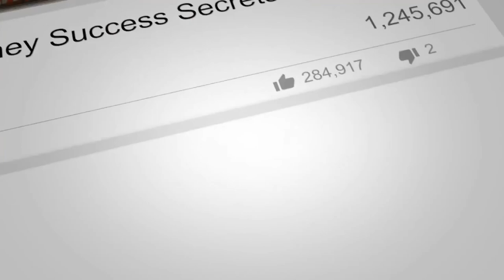High Traffic Areas Are Great For Self Storage Facilities | Passive Accredited Investor Show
High-traffic areas are best for building self-storage facilities. Just like the big companies such as McDonald's and Walmart they also choose these types of areas to build their establishments. But bear in mind that just because you have a good site doesn’t mean you can neglect everything else.

Fernando Angelucci is the COO of Impact Self Storage. He joins the Carolina Management team to talk about his key points when looking for self-storage investments.

Fernando started doing real estate on the residential side by wholesaling & acquiring residential rentals. Then went on to build a multi-family rental portfolio spanning the Midwest. To prepare for the next cycle, IMPACT now focuses on self-storage.

He worked at Dow Chemical, a Fortune 50 company, rolling out a flagship product estimated to gross $1B in global revenues.

When he was 23, Fernando started doing real estate on the residential side with wholesaling and acquiring residential rentals. Fernando then went on to build a multi-family rental portfolio spanning the Midwest. In preparation for the next down cycle, Fernando and the team divested from residential real estate to focus on self-storage.

- “191 Impact On Self-Storage Numbers with Fernando Angelucci | Passive Accredited Investor Show”